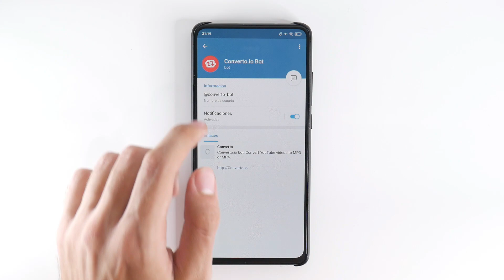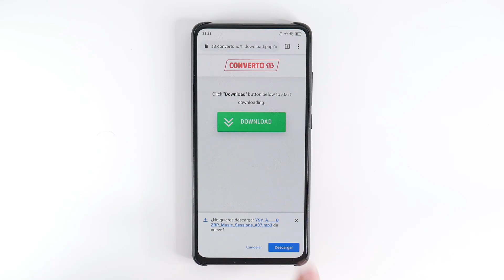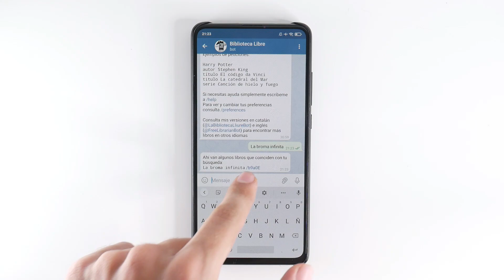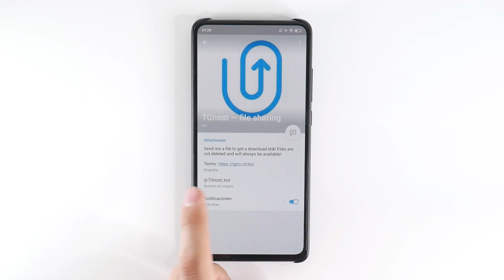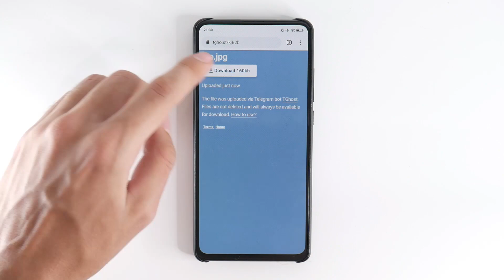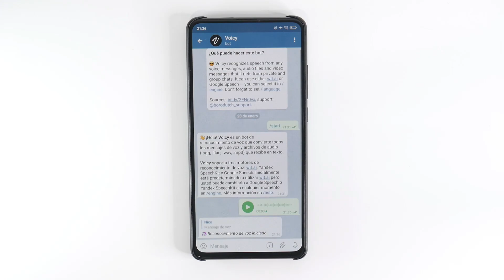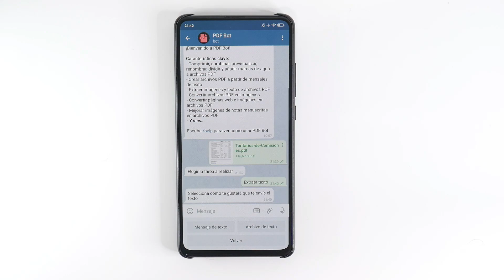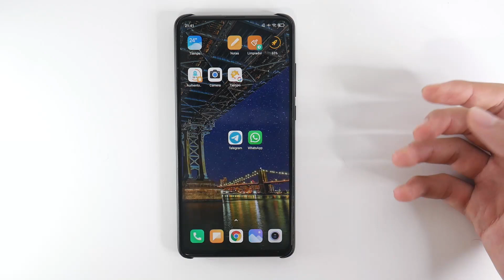Sí O SÍ USÁ ESTOS BOTS DE TELEGRAM - Los MEJORES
Los mejores e imperdibles bots para Telegram en 2021, que hacen la diferencia al enfrentar la app ante WhatsApp. Permiten automatizar tareas, descargar libros completos en .PDF, editarlos, convertir audio a texto y mucho más.